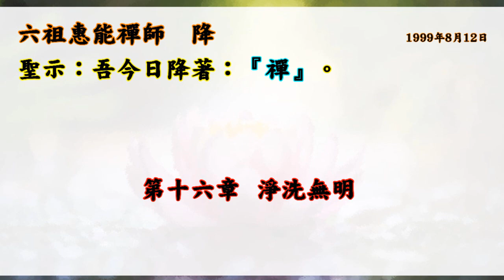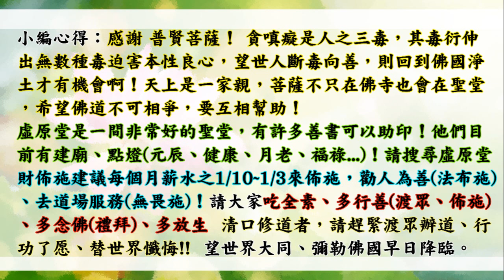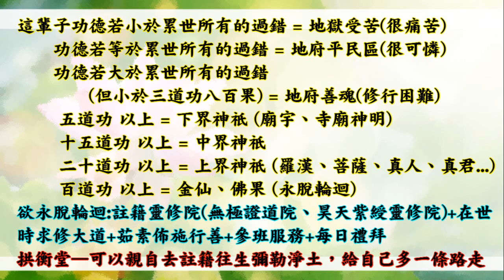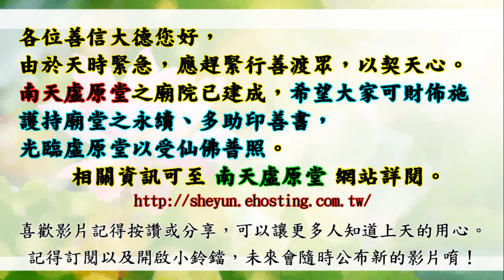國語有聲善書【禪】六祖慧能著 第十五&十六章 無所住禪&淨洗無明 自性是純淨的，無須再追求什麼；自性是一切具足的，無須再添加什麼？)